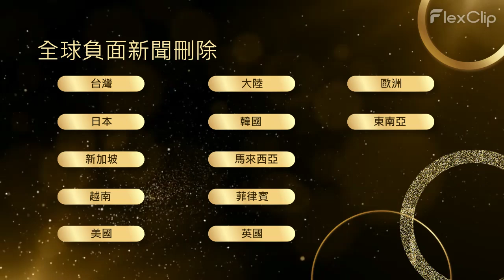刪除網軍負評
這項特殊的服務將幫助您 "刪除網軍負評"

網軍負評刪除

Google建議

網軍新聞刪除

1. 點擊次數：

2022 年排名第一的搜索排名因素是特定鏈接隨時間推移獲得的點擊次數。

谷歌在提供搜索建議時考慮的三個核心組成部分是：

流行度：有多少人搜索特定的短語或關鍵字
頻率：人們搜索此關鍵字的頻率
點擊次數：有多少用戶點擊了自動建議的預測

聲譽管理